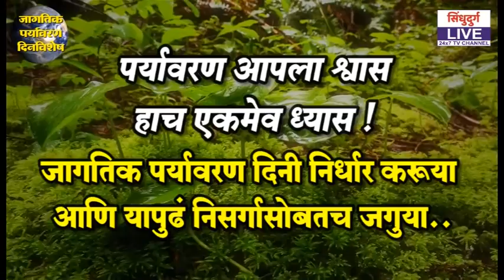जागतिक पर्यावरण दिन विशेष | गंगाराम कोळेकर, लाकूड व्यापारी, दोडामार्ग